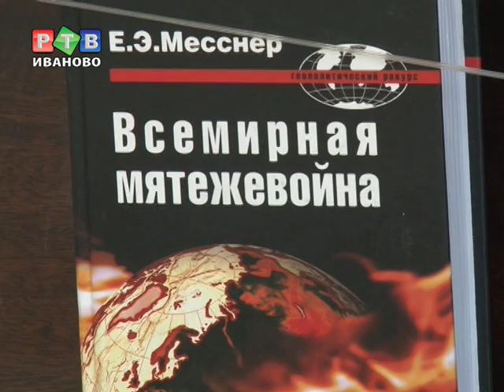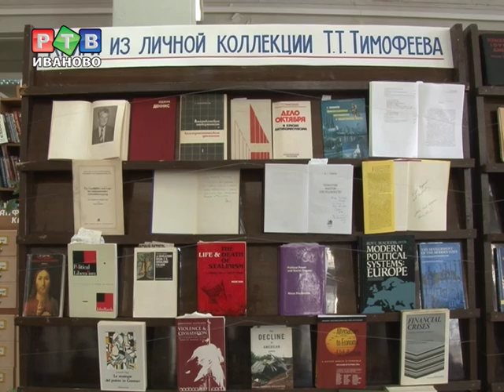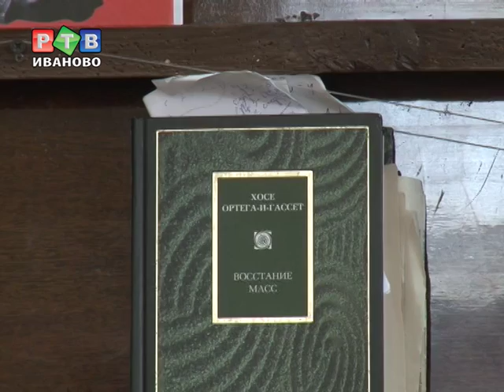Вложение в человеческий капитал